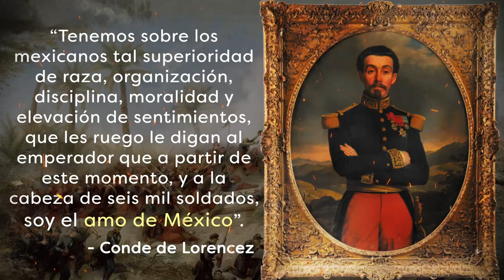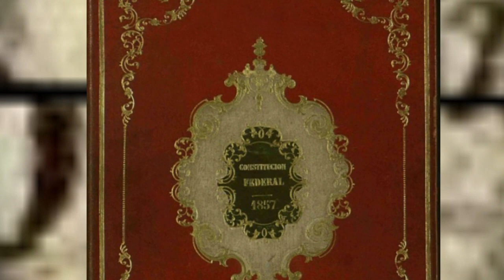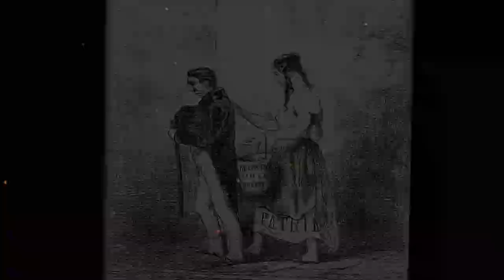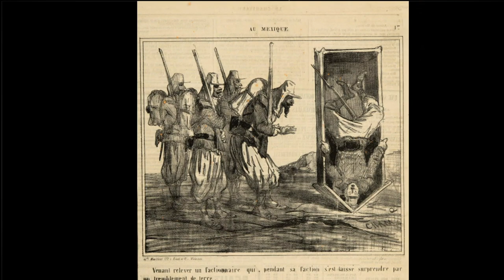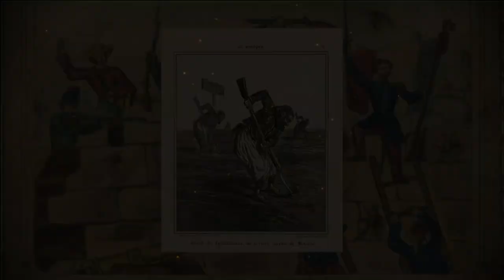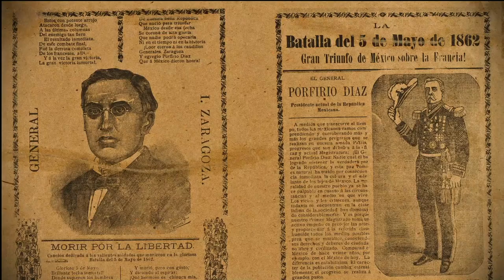Ignacio Zaragoza y la Batalla de 5 de Mayo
Ignacio Zaragoza nació en 1829 en la ciudad de Goliad, en lo que hoy es Texas. Fue uno de los generales más importantes del ejército mexicano durante la segunda mitad del siglo XIX.

En 1862, tras la Guerra de Reforma en México, las tropas francesas habían invadido el país y estaban avanzando hacia la capital, teniendo que pasar previamente por ciudad de Puebla. Zaragoza fue nombrado comandante de las tropas mexicanas que se preparaban para defender la ciudad.

El 5 de mayo de 1862, el ejército francés, contra todo pronóstico, será abatido por las aguerridas fuerzas mexicanas.

La victoria de Zaragoza en la Batalla del 5 de mayo fue un momento clave en la lucha por la soberanía de México. La victoria no detuvo la invasión francesa, pero dio a los mexicanos un gran impulso moral en su resistencia contra los invasores.

Zaragoza murió de fiebre tifoidea en septiembre de 1862, poco después de la batalla, pero su legado como héroe de la defensa de México contra la invasión francesa continúa siendo recordado y celebrado en todo el país.

▪ CONTENIDO

00:00 Inicio
01:08 ¿Quién es Ignacio Zaragoza?
03:01 Ingreso al ejército
03:59 Guerra de Reforma
05:07 Intervención Francesa
06:47 Batalla del 5 de Mayo
09:45 Fallecimiento

▪ MÁS VIDEOS

▪ CRÉDITOS